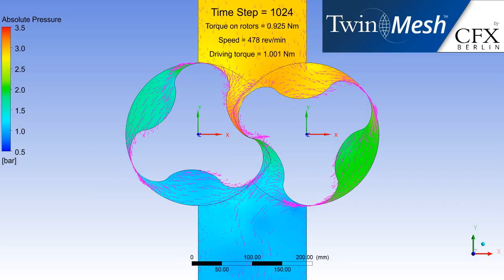CFX Berlin-Video: CFD Results of a Lobe Pump in Generator Mode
Simulation of a lobe pump in generator mode: Due to 3 bar at top boundary (increasing from 1 bar during the first 100 time steps) and 1 bar at bottom boundary, the lobe pump starts to rotate. Assuming a driving torque of the connected generator that is linear to the angular velocity of the shaft, the rotational speed reaches approx. 500 rev/min so that pressure torque on rotors and driving torque on shaft are in equilibrium. The simulation in ANSYS CFX uses rotors meshes from TwinMesh pre-generated for each two degree angle increment of the rotors. The current rotation angle is calculated with the rigid body solver of ANSYS CFX, and the mesh for this angle is interpolated with splines between the pre-generated meshes and read into the solver via User FORTRAN.